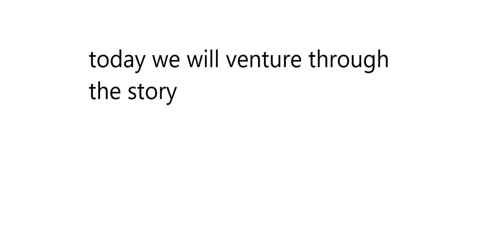Buckle My Shoe: The Movie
As the creator of the short film about Billy, I was truly moved by the story of this fictional character. At first, I thought it was just a silly joke, but as I delved deeper into Billy's backstory, I couldn't help but feel a deep sense of empathy for him. The idea of being bullied is something that unfortunately, too many people can relate to, and the fact that Billy was able to rise above it all and become famous through his talent and humor was truly inspiring.

The process of creating this film was both challenging and rewarding. As I wrote the script and planned out the shots, I found myself becoming more invested in Billy's story. When it came time to film the scene where Billy performs his song in front of a large crowd, I was overcome with emotion. Seeing this character who had once been so vulnerable and alone now standing tall and making people laugh was incredibly moving.

Watching the finished product, I couldn't help but think about how Billy's story could serve as an inspiration to others. His determination to overcome adversity and his willingness to be himself in the face of ridicule are qualities that we should all strive to emulate. As a result of creating this film, I feel inspired to make positive changes in my own life and to approach challenges with the same kind of courage and humor that Billy displays.